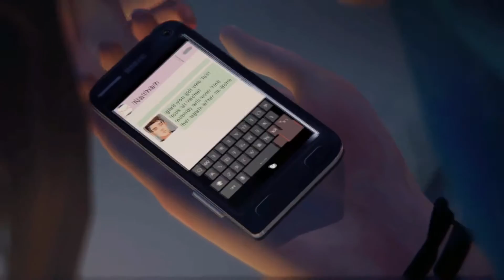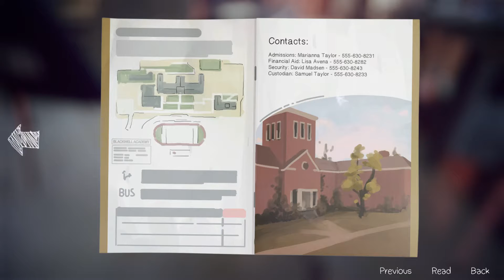Myl Plays - Life is Strange Eps5 pt1: MAX IS BACK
[Max is Back]
Max is taken to a dark room and now she needs to find a way to escape!

Life Is Strange is a storyrich interactive game by Dontnod Entertainment, and published by Square Enix

Life is Strange playthrough by Mylandah